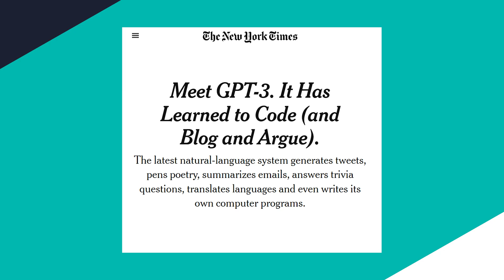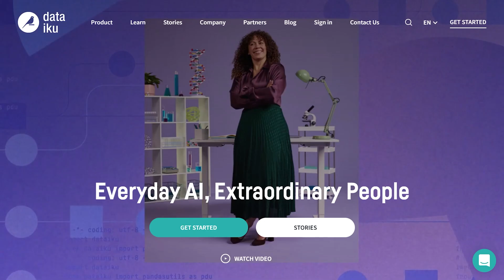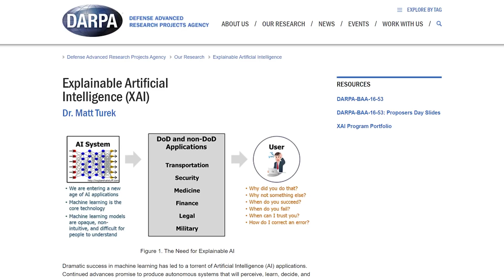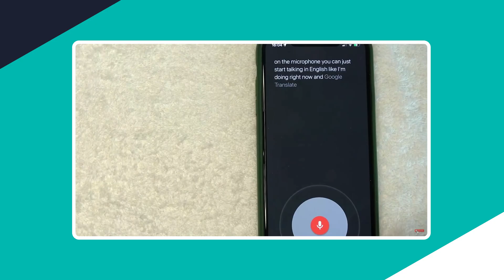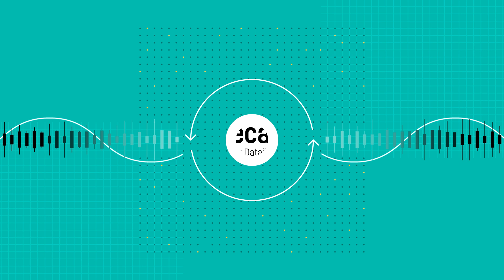5 Important ML/AI Trends to Watch Out For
The fields of ML and AI are changing every day. New advancements in these domains have the potential to change the world as we know it. Will you as a practitioner or as a business leader be able to capitalize on the new innovations, or will it pass you by? @KenJee_ds